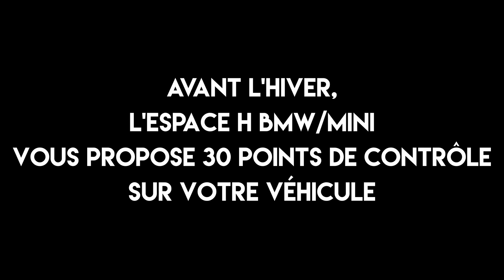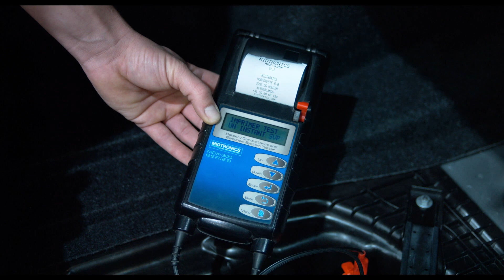L'Espace H BMW - Les 30 points de contrôles mécaniques !